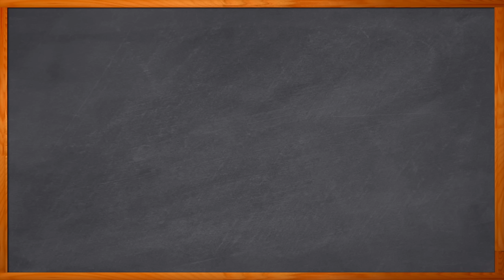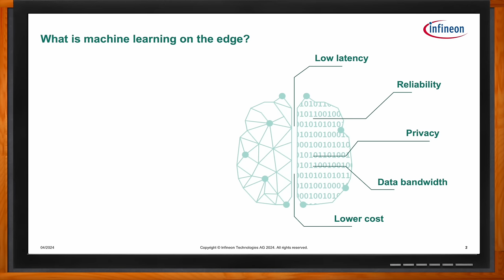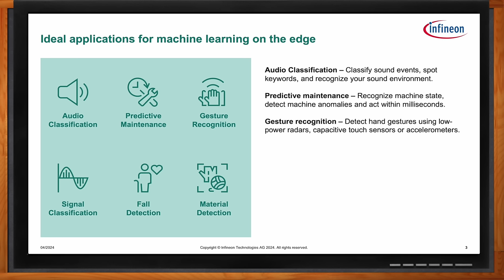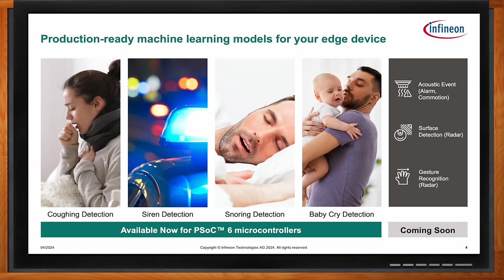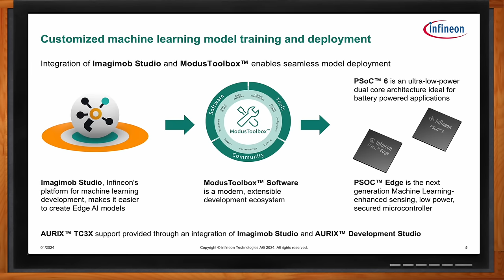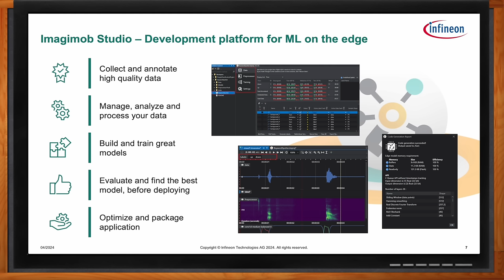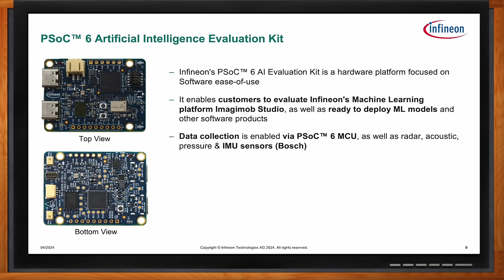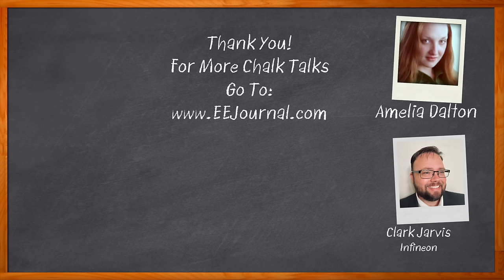Machine Learning on the Edge -- Infineon and Mouser Electronics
August 12, 2024 -- Edge machine learning is a great way to allow embedded devices to run applications that can collect sensor data and locally process that data. In this episode of Chalk Talk, Amelia Dalton and Clark Jarvis from Infineon explore how the DEEPCRAFT™ Studio, ModusToolbox™ Software, and PSoC and AURIX™ microcontrollers can help you develop a custom machine learning on the edge application from scratch. They also investigate how the DEEPCRAFT™ Studio can help you easily develop and deploy AI/ML models and the benefits that the PSoC™ 6 Artificial Intelligence Evaluation Kit will bring to your next machine learning on the edge application design process.